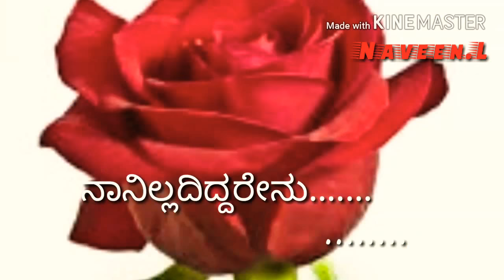Kanadugarana_ ondu_ kanasu_ kelamma__ Whatsapp Status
Naveen Kumar.L